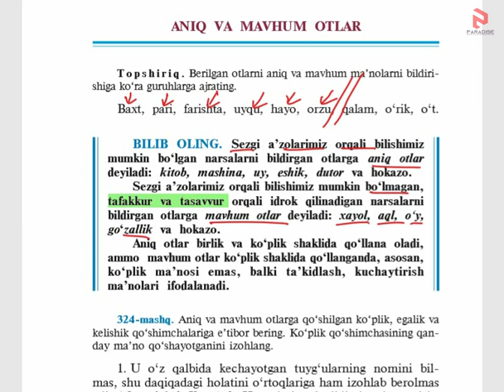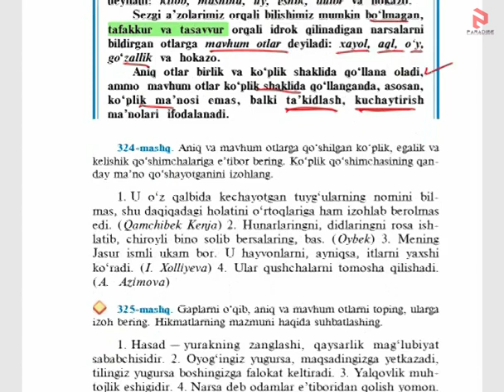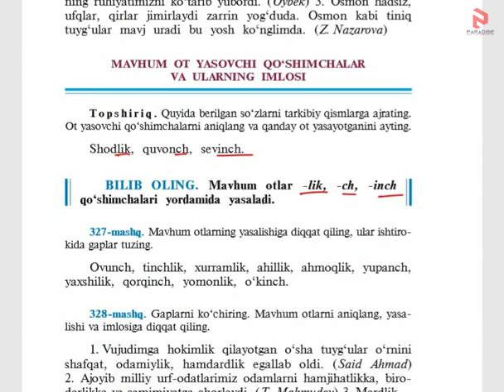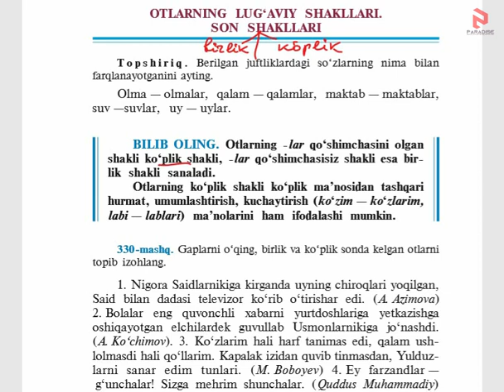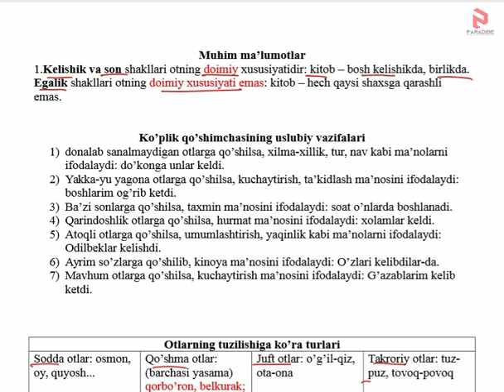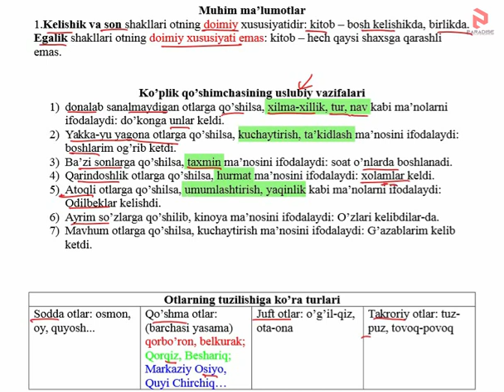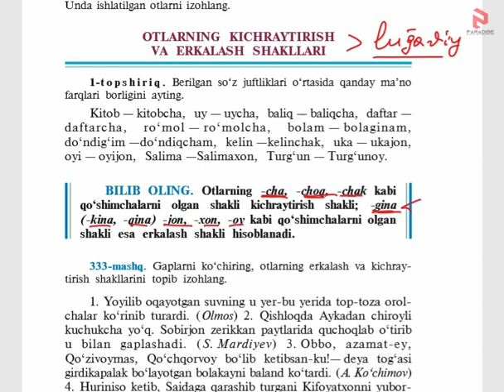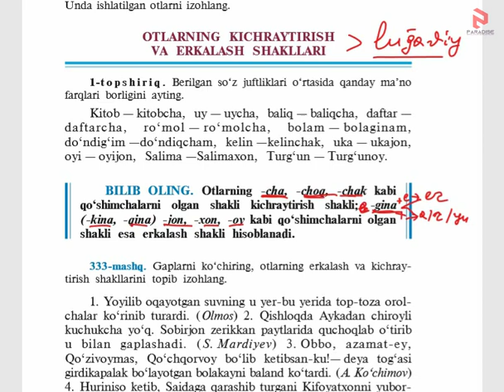6.13 handbrake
To'liq darslar uchun saytga tashrif buyursangiz mamnun bo'lamiz